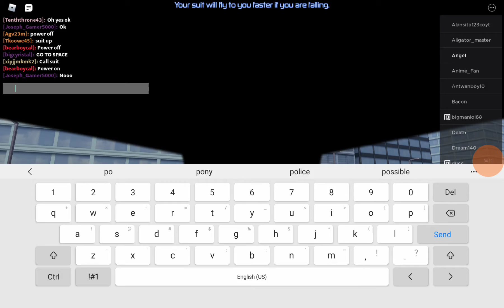lron man roblox